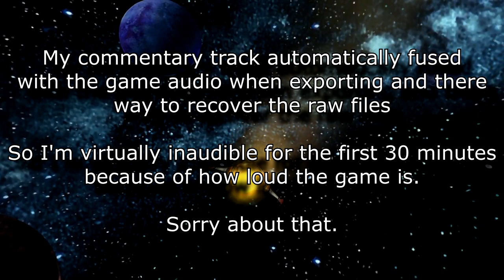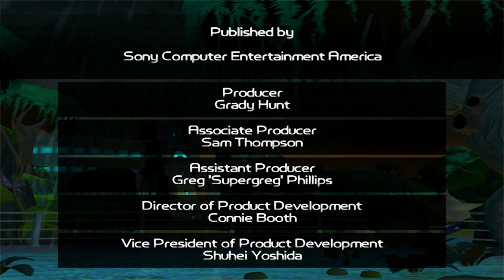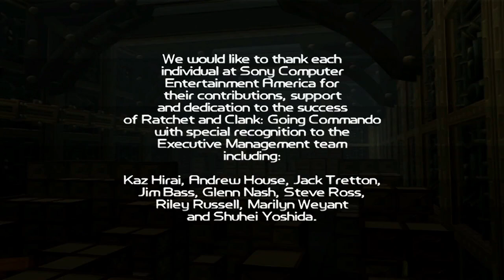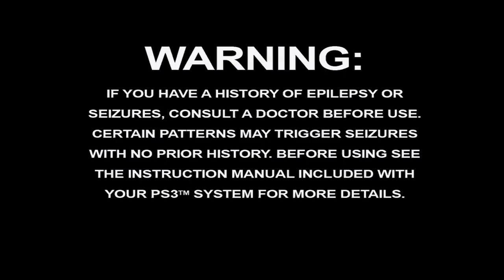Ratchet & Clank: Going Commando - Finale | Protopet Showdown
Welcome to my blind let's play of Ratchet & Clank: Going Commando! In this video, we meet up with Angela and bring an end to "Fizzwidget's" schemes!